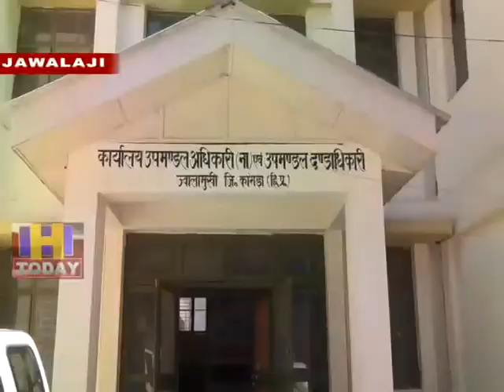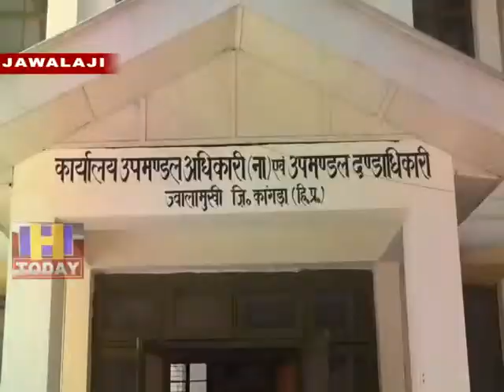16 MAY N 10 Lok Sabha elections will be put on May 19. A key meeting was held in the SDM office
हिमाचल प्रदेश में लोकसभा के चुनाव 19 मई को डाले जाएगें ।इस सन्धर्व मे एसडीएम कार्यलय में एक अहम बैठक की गई